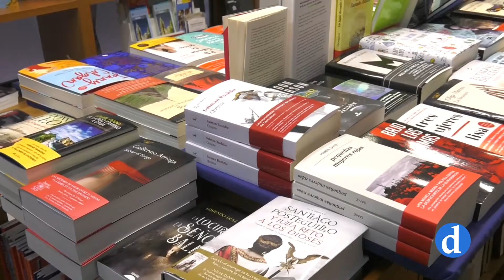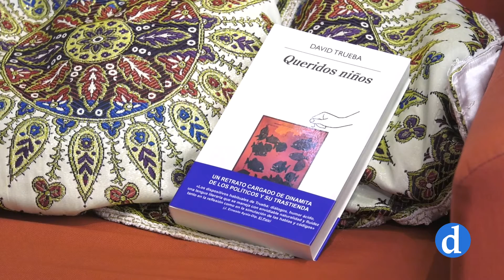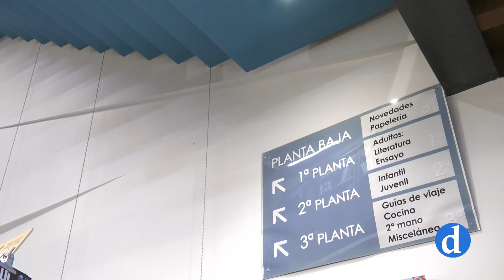Los libros como regalo esta Navidad.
Hay quien busca un final asombroso…quien se decanta por una lectura relajada para estos tiempos revueltos o quien no se complica y elige el clásico que no puede faltar en la estantería… Hay libros para todos los gustos, pero si coincidimos en algo es que regalar libros es siempre una buena opción.